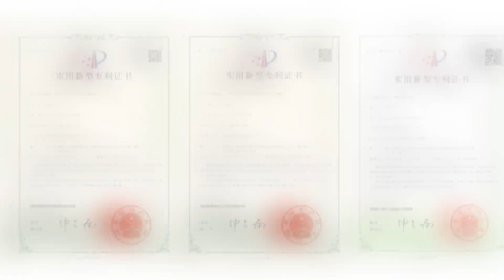The 5-year development history of Sunthinks digital single pass corrugated carton printer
From 2018 to now, Sunthinks single pass printer has 5 year development history. We are constantly optimizing and upgrading the printer, just to give customers a better printing experience.